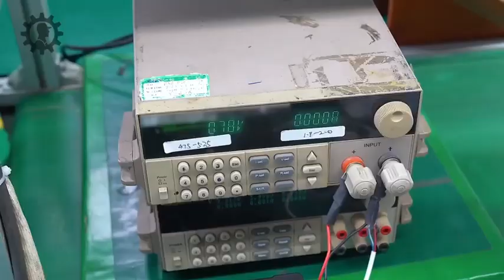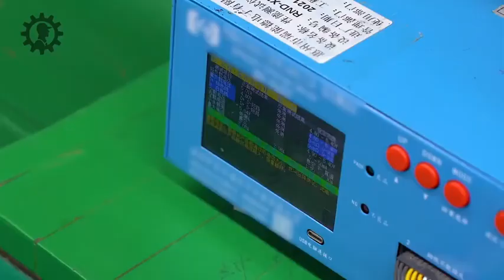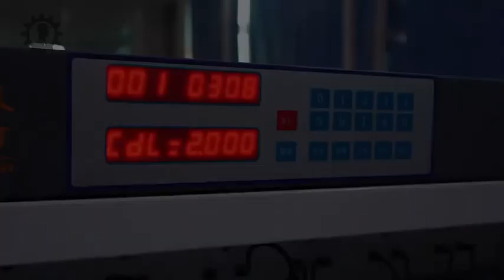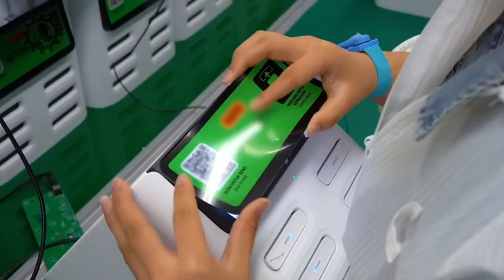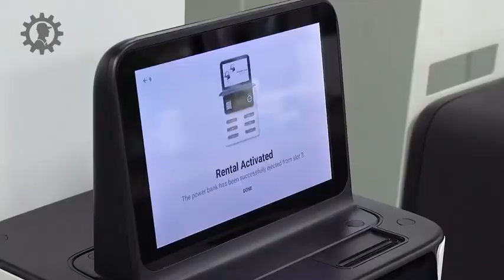Power bank rental kiosk manufacturing from scratch